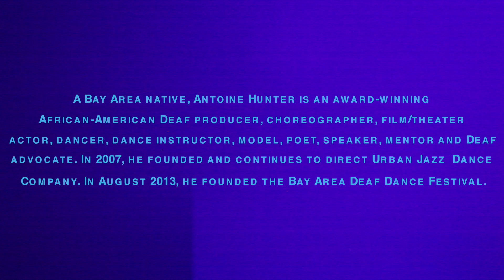Dancer Antoine Hunter: East Bay Center for the Performing Arts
A Bay Area native, Antione Hunter is an award-winning, African-American producer, choreographer, film/theater actor, dancer, model, poet, speaker, mentor, and deaf advocate. In 2007 he founded (and continues to direct) Urban Jazz Dance Company. In 2013 he founded the Bay Area Deaf Dance Festival. He is also a dance instructor for East Bay Center for the Performing Arts (EBCPA).

EBCPA, located in the heart of Richmond, California since 1968, engages the youth and young adults in imagining and creating new worlds for themselves and new visions for their communities through the inspiration and discipline of rigorous training in music, film, theater, and dance.